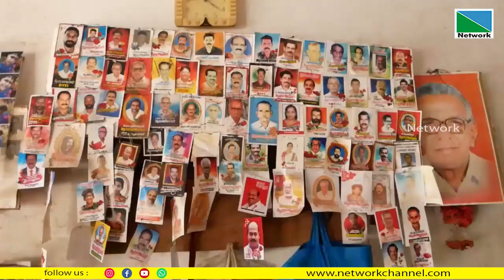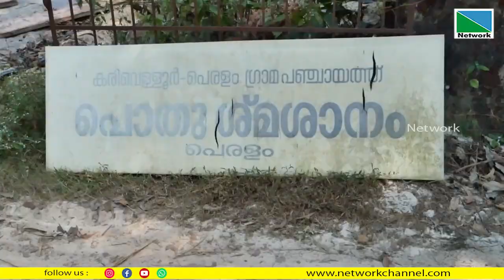10 FEBRUARY 2023